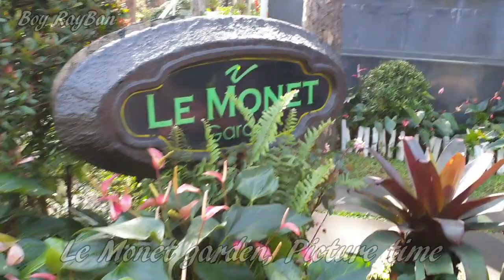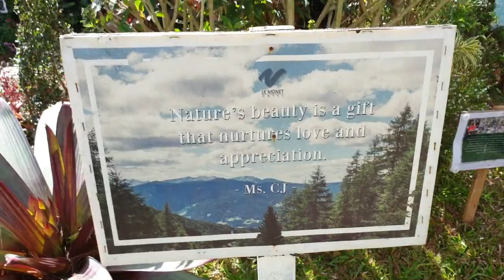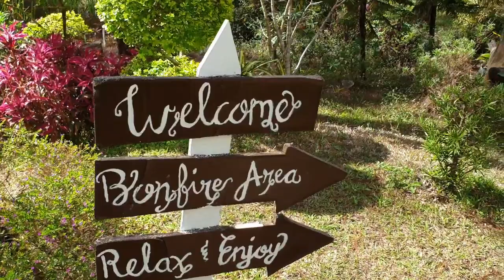INSTAGRAMMABLE HOTEL GARDEN IN BAGUIO LE MONET AT JOHN HAY | NAG PICTURE PICTURE FOR INSTAGRAM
We go to Le Monet at John Hay to have our breakfast, while waiting we explore the place and find out their beautiful backyard garden it's very relaxing specially cold day morning and not only that the place is nice for
taking picture for your'e Instagram.